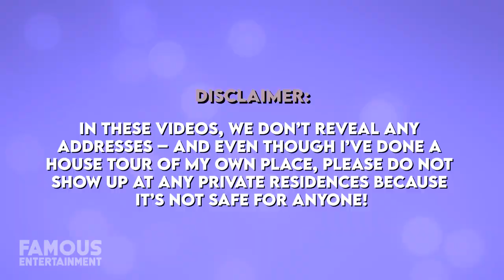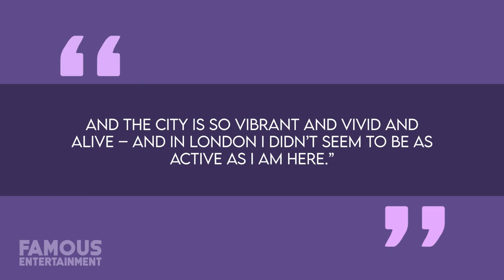Sienna Miller | House Tour | $5 Million New York Townhouse & More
Sienna Miller was born in New York City but grew up in England as child, and seemingly considers both of these different parts of the world, home. In the past, Sienna had owned a 5 bedroom property in North West London, but around 2016, she would move back to New York – purchasing a three-floor apartment in Manhattan’s West Village to call home with her daughter.